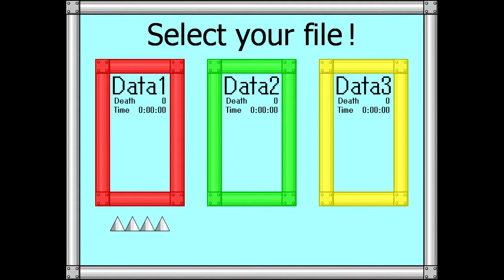I wanna be the Shape プレイしてみた！ part 1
1面入りきらんかった(´・ω・`)

I wanna be the Shape ver.0.95
製作者：AquaWaddledee様